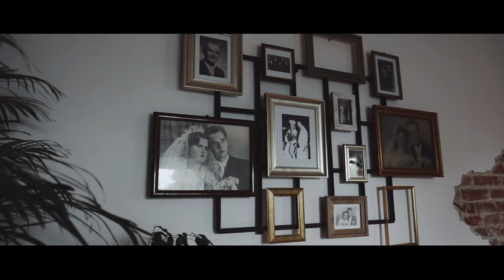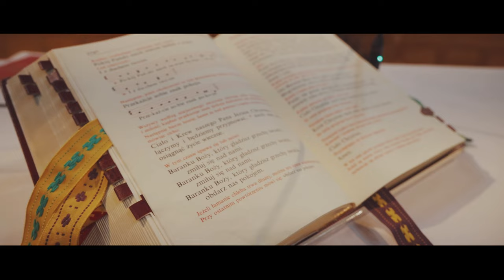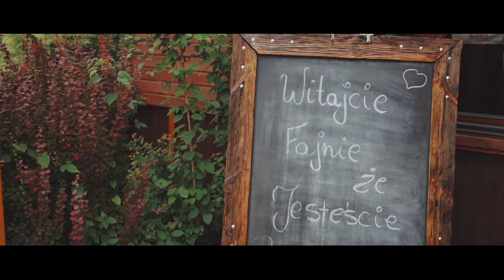Clip - Teledysk Kaja & Wojtek